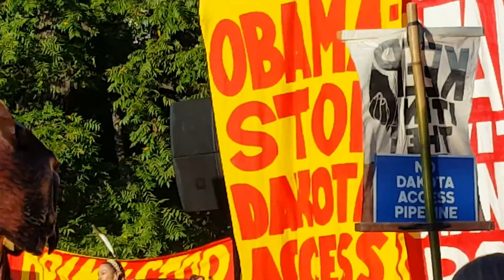Native American Dance at Rally to Stop the Dakota Access Pipeline (DAPL) in DC